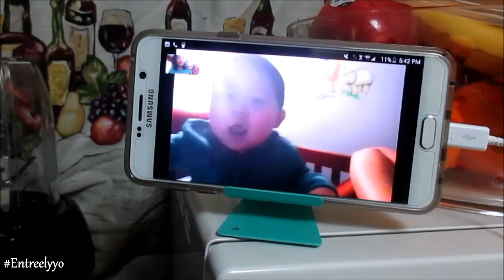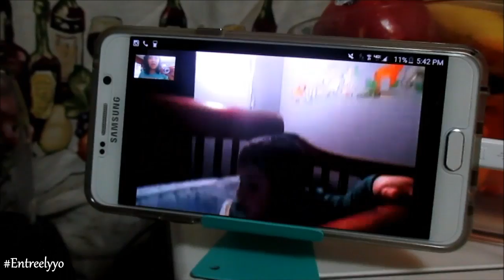EMPEZANDO A GATEAR!!02/05/2016 VLOGS DIARIOS DIA #948